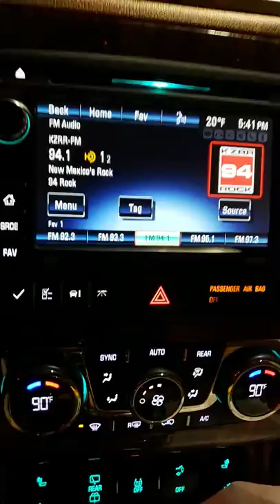If I couldn't drive in snow, I wouldn't go to target. In the snow...